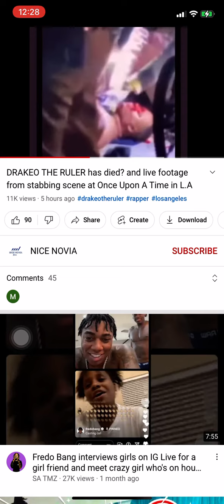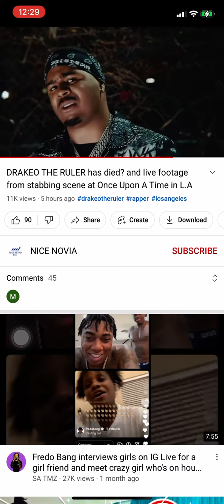Drakeo the ruler reported dead Stabbed in the neck Backstage!!